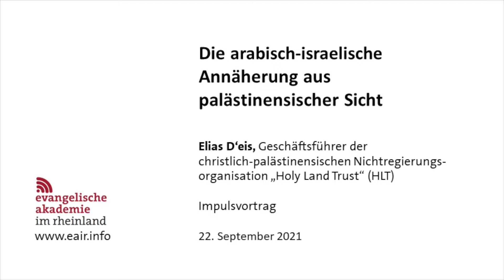Elias D'eis, Holy Land Trust: Zur arabisch-israelischen Annäherung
Elias D'eis von der christlich-palästinensischen Friedensinitiative "Holy Land Trust" betont die schon lange bestehenden Beziehungen zwischen Israelis und Arabern.
D'eis, der als Sohn christlicher Palästinenser in Israel aufwuchs, hält es für wichtig, zwischen den Menschen jüdischen Glaubens und dem Staat Israel zu unterscheiden. "Der Staat behandelt uns als Menschen zweiter Klasse, aber unter den Juden gibt es viele, die mit uns fühlen."

D'eis ist Geschäftsführer des "Holy Land Trust". Diese lokale Nicht-Regierungsorganisation hat ihren Sitz in Bethlehem, in den palästinensischen Autonomiegebieten. Der "Holy Land Trust" setzt sich in Zusammenarbeit mit Palästinensern, Israelis und der internationalen Gemeinschaft seit 1998 für  einen gerechten Frieden im Heiligen Land an.

Zum Hintergrund des Statements:
Elias D'eis hat diesen Vortrag am 22. September 2021 bei einem Studientag der Evangelischen Akademie im Rheinland gehalten. Im Fokus standen die neuen Entwicklungen in Nahost: Israel hat jüngst neue Beziehungen zu einigen arabischen Ländern aufgenommen, darunter Bahrain, Dschibuti, Katar, Mauretanien, die Vereinigten Arabischen Emirate und zuletzt auch Marokko. Diese außenpolitischen Erfolge Israels haben weitreichende Folgen für ein neues Miteinander, aber auch für die Bedeutung Palästinas, das stets ein Hinderungsgrund für israelisch-arabische Beziehungen gewesen war. Die palästinensische Frage scheint damit in den Hintergrund gerückt, neue strategische Interessen – vor allem die weiter gewachsenen Spannungen zwischen dem Iran und Israel - haben zu einer Annäherung zwischen den ehemaligen Feinden geführt. Was bedeutet das für die Region und für die Zukunft der arabisch-palästinensischen Beziehungen und für die Palästina-Frage? Impulse dazu kamen beim Studientag von der Nahost-Expertin Dr. Muriel Asseburg, Stiftung Wissenschaft und Politik, von Elias Deis vom "Holy Land Trust" und von Yair Bunzel von den "Combatants for Peace". Alle Impulse sind auf unserem YouTube-Kanal eair-diskurse dokumentiert.